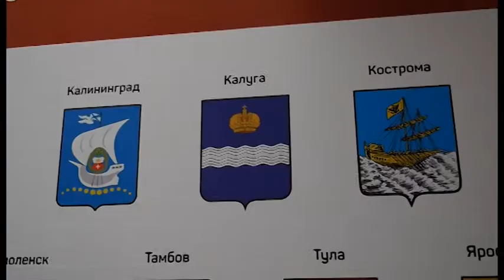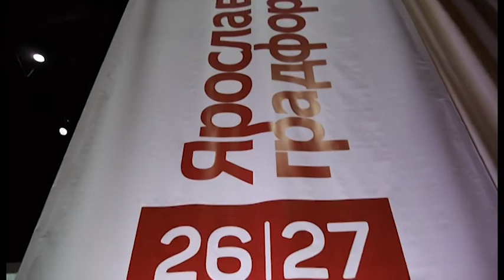Владимир Бакеев: «Как за модным благоустройством не упустить самобытность городов»